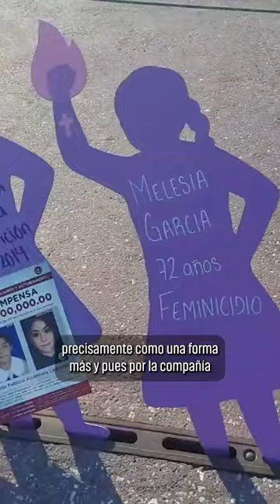25n: Por una vida digna y libre de violencia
💥 En un país donde se cometen entre 10 y 11 feminicidios al día y la impunidad prevalece, la exigencia de una vida digna y libre de violencia contra las mujeres no se limita a un día.

📢 Te invitamos a escuchar el clamor de justicia y respeto que resonó el pasado 25 de noviembre, Día Internacional de la Eliminación de la Violencia contra la Mujer.